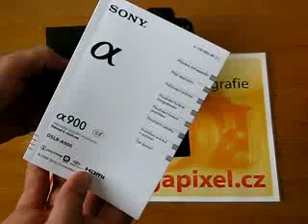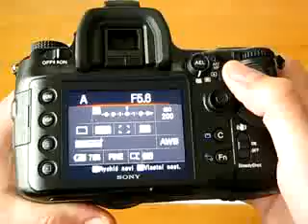Sony Alpha 900 recenze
recenze Sony Alhpa 900